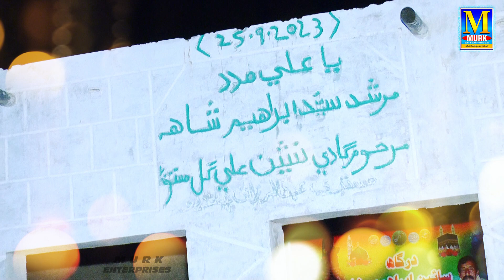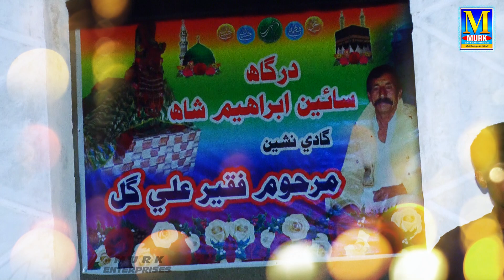Punhal Subh Parat Thai | New Naat Sharif | HD Naat 2023